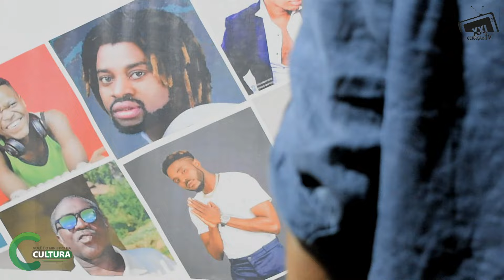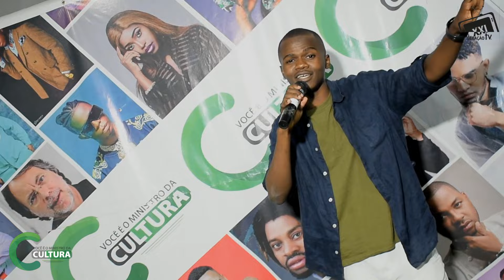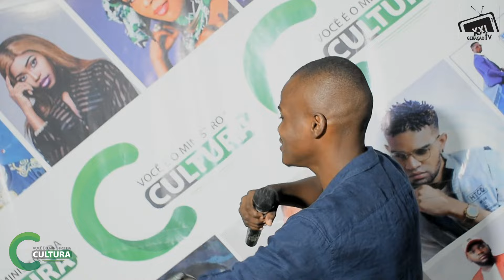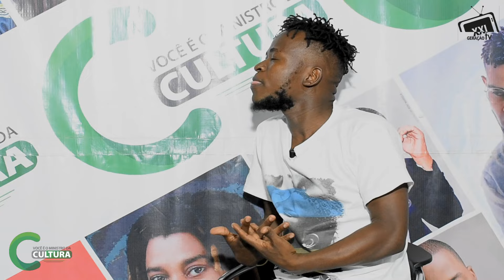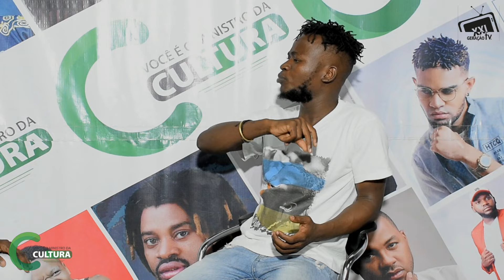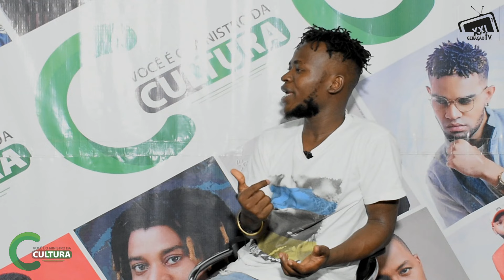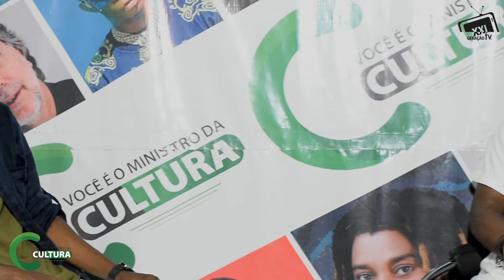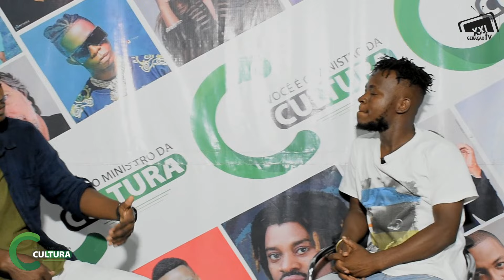BONFILS ELIJAH DIZ QUE É NÃO SE PODE BRINCAR COM A MÚSICA EVANGÉLICA, ELA TEM PODER. SAIBA PORQUE.